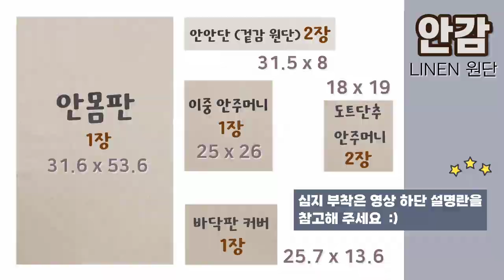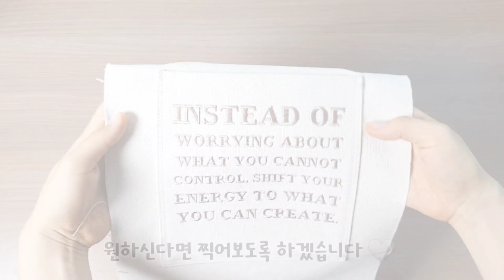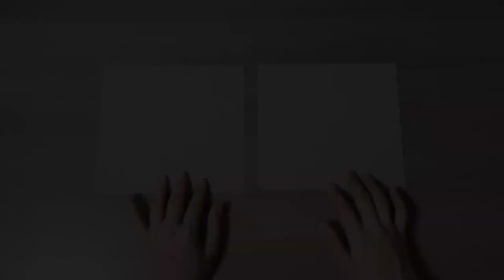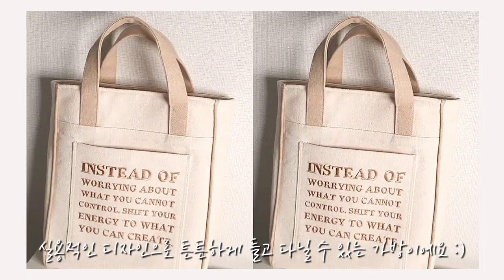ENG) 놀랍도록 실용적인 캔버스 가방 만들기 🪐 DIY | Sewing | 세린멜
안녕하세요 세린멜입니다 :)
이번 영상에서는 수납력 좋은 안주머니와 파이핑 포인트가 있는 캔버스 가방을 만들어 보았어요.

✔ 영상 속 재봉틀 및 모든 원단과 부자재는 직접 구입한 제품입니다.

● 심지 부착 안내
1. 겉감 : 캔버스 원단이 조금 얇아서 실크심지를 2장씩 부착했어요.
(겉주머니 원단에만 실크심지 1장 부착, 두꺼운 캔버스 원단을 사용하신다면 심지는 부탁하지 않으셔도 됩니다)

2. 가방끈 원단 : 빳빳한 원단이라서 심지를 부착하지 않았습니다.

3. 안감 : 안 안단을 포함한 안감 원단 모두 실크심지를 1장씩 부착했습니다.

● 숫자를 클릭하시면 영상이 구간 이동합니다 👇
◇ 재단사이즈 소개 0:31
◇ 겉주머니 만들기 2:44
: 겉주머니 만들기 순서에서 1번과 2번을 순서대로 진행하고 3번을 추가해 주세요 (3번 - 오버록한 주머니 원단의 아래과 양 옆을 1cm 간격으로 접어 다립니다)
◇ 파이핑 테이프 만들기 4:26

● 그 외 준비물
1. 실크심지

2. 패브릭 워셔블 테이프

3. 48합 파이핑 끈

4. 13mm 스프링 도트 단추 1쌍 + 와샤

5. 스프링 도트단추 손기구 또는 작두
: 제가 사용한 기구는 '북유럽 작두'입니다. 손기구 사용시 펀칭보드와 망치를 준비해 주세요.

6. 라벨 (선택사항 입니다)

7. 검정색 바닥판 (선택사항 입니다)
: 바닥판은 가로 23 세로 5.3cm로 잘라주세요
 (Cut the black bottom plate to 23cm wide and 5.3cm high)

8. 슬림 원형 자석단추 14mm (선택사항 입니다)

9. 워킹풋 노루발
: 재봉틀 구성품에 포함되어 있어요!

10. 18호 재봉바늘